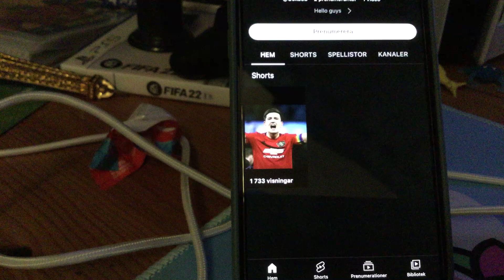Thanks guys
How 🫢